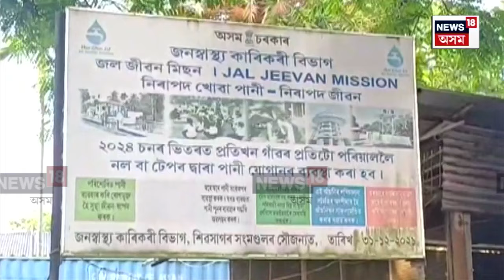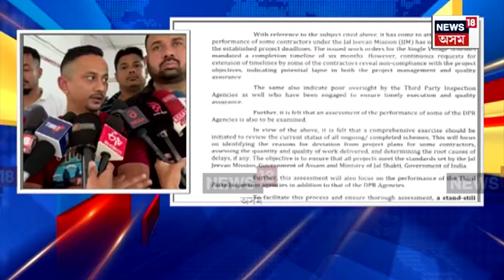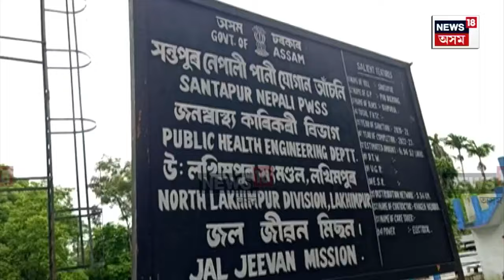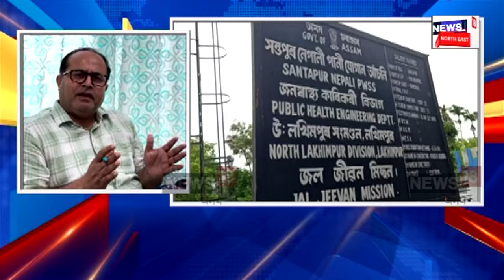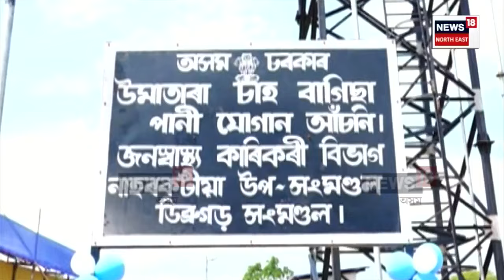Jal Jeevan Mission | গুণগত মানদণ্ড পৰীক্ষা নোহোৱালৈ জলজীৱন আঁচনিৰ কাম বন্ধৰ নিৰ্দেশ | N18V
লগতে চাওঁক দিনটোৰ বহু গুৰুত্বপূৰ্ণ খবৰ |